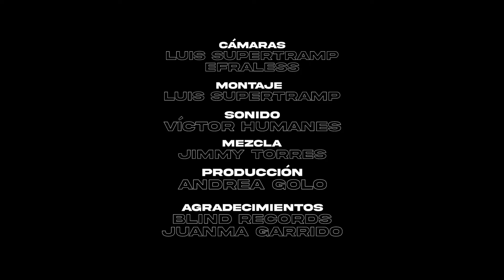Cadaqués | MERINO ft HOTEL FLAMINGO | en acústico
El 20 de Marzo de 2021, tuvimos el placer de grabar con nuestros amigos Rubén y Andrea de Hotel Flamingo, un versión acústica a 3 voces de nuestra canción "Cadaqués". Fue justo después de acabar de grabar música que llegará muy pronto y justo antes de estrenarnos en el Teatro Apolo de Barcelona.
Ojalá os lo paséis tan bien como nos lo pasamos nosotros.